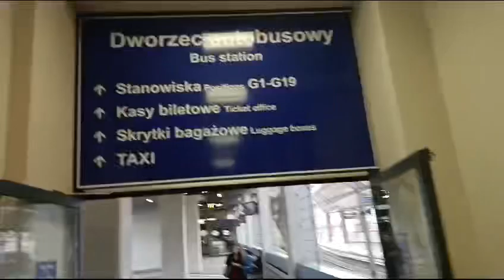16 NA MGA MAGIGITING NA OFW SA POLAND HATID SA KANILANG BAGONG JOURNEY